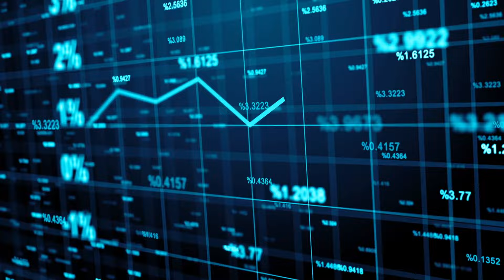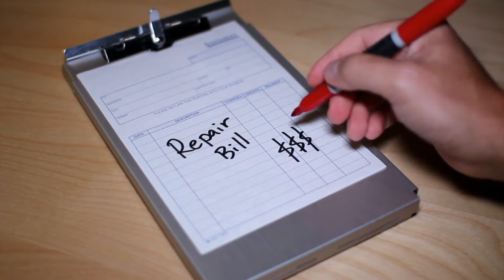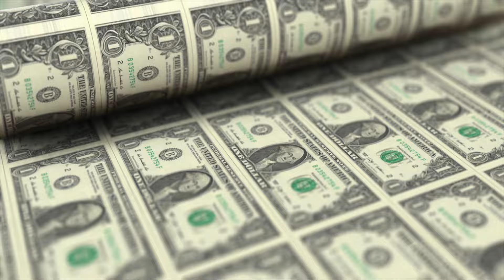Big REGRETS! Top Homebuyer Mistakes in GA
Buying a home is likely the biggest purchase you will ever make, so you want to make sure you are researching and simplifying this process by working with people who know what they are doing. Here are several easily avoidable mistakes people frequently make when relocating to a new area so you don't have to make them too!

 GA Real Estate License Number 382362